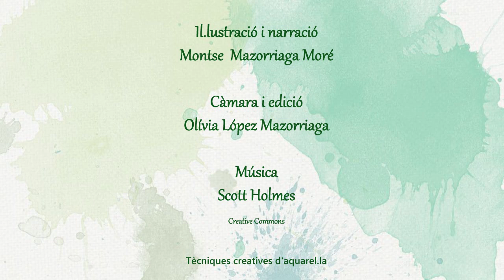Tècniques creatives d’aquarel•les: De la cuina a... A càrrec de Montse Mazorriaga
Taller de Tècniques creatives d’aquarel•les. a càrrec de la nostra convilatana i il•lustradora, Montse Mazorriaga. Podeu conèixer millor la seva obra a
6 días